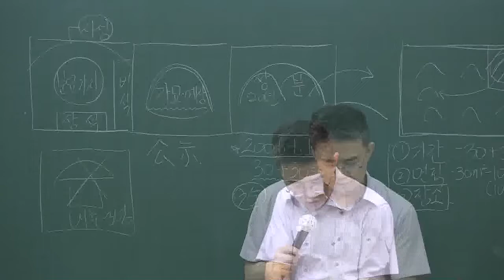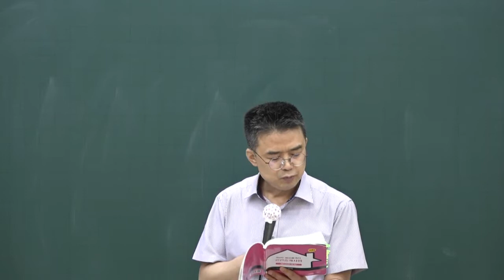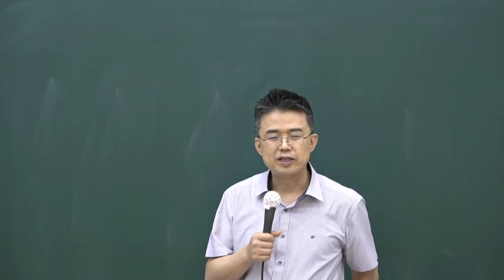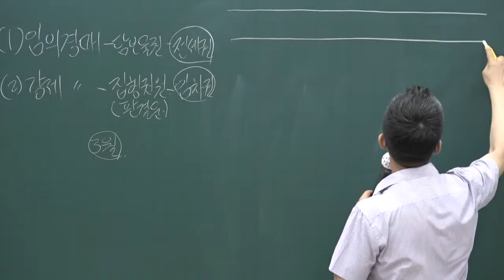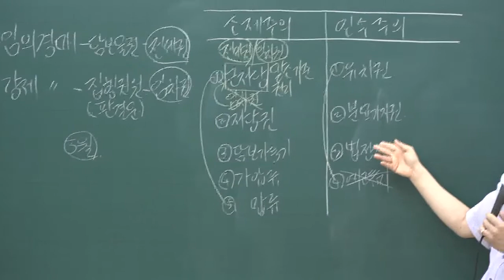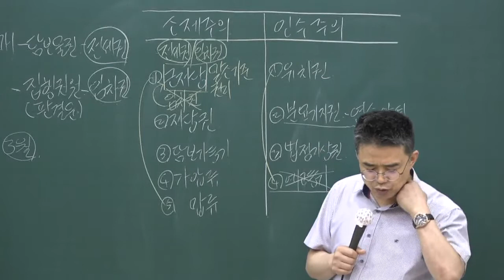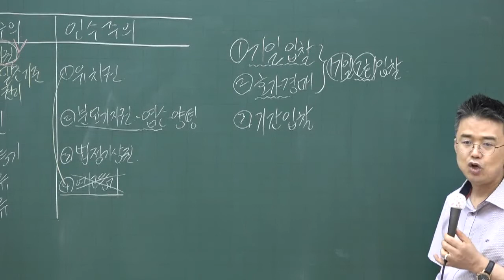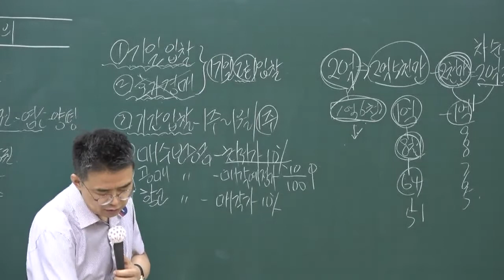[공전무] 2020년 공인중개사법 핵심이론 6-23